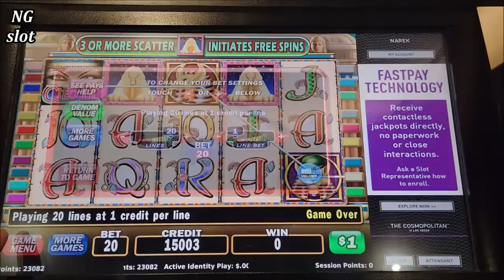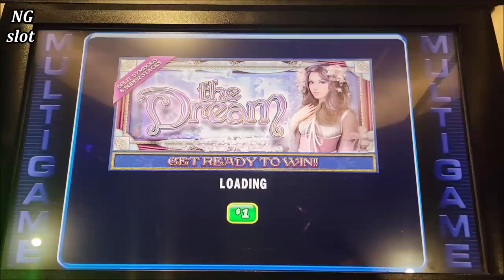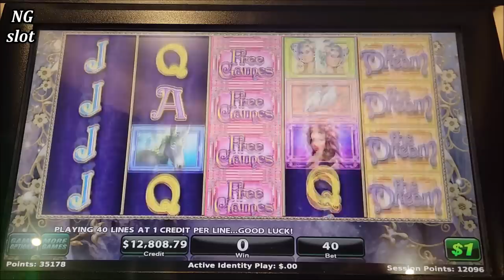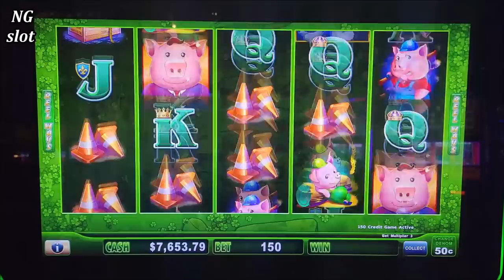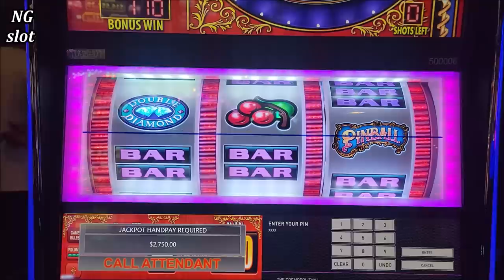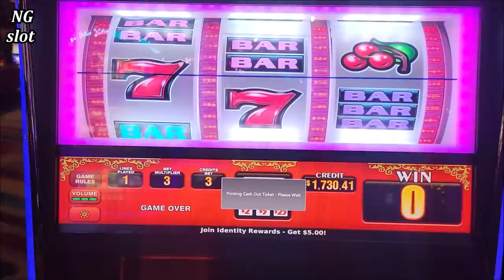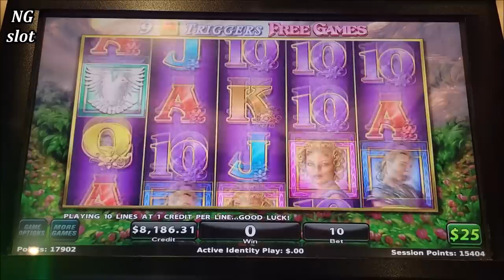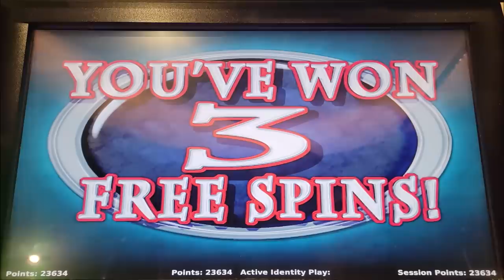$30,000 Live Casino Play & HUGE JACKPOTS | Part-1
i played $30,000 on high limit slot machine at the cosmopolitan of las vegas,slot machine massive jackpot, diamond queen slot huge jackpot, coyote moon slot machine jackpot, high limit pinball slot machine, high limit lock it link slot machine, what to play to win at casino
For All News & Upcoming Events